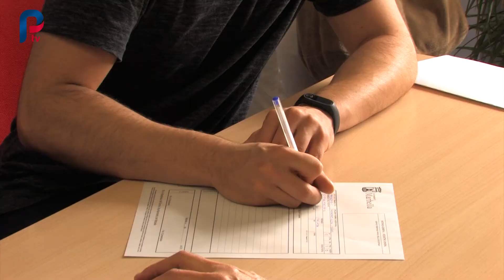Denuncia del estado de la biblioteca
El SIndicato de Estudiantes ha denunciado el estado de las bibliotecas en nuestro municipio. La de San Pedro tiene el aire acondicionado estropeado, sufre de goteras y no está insonorizada.